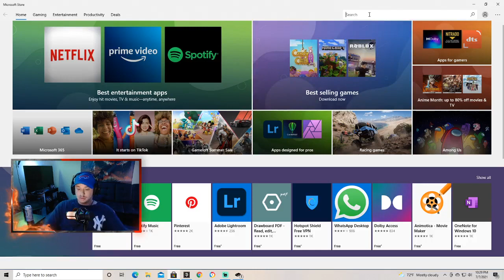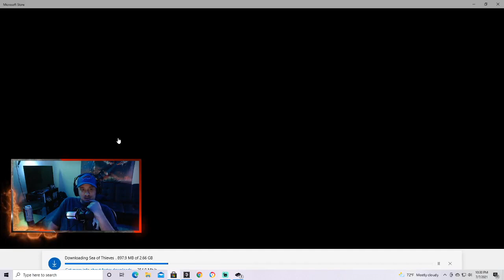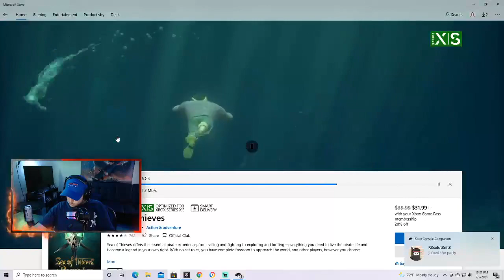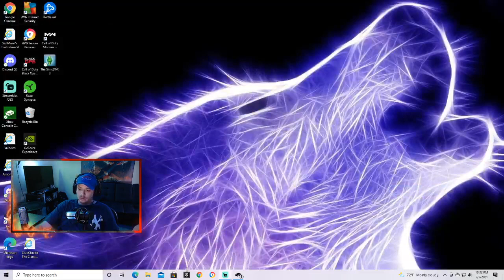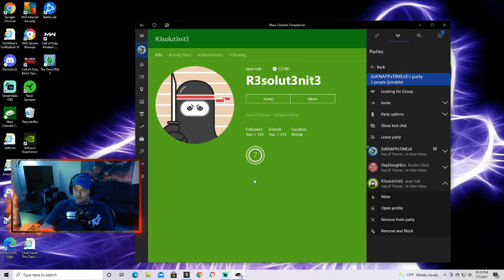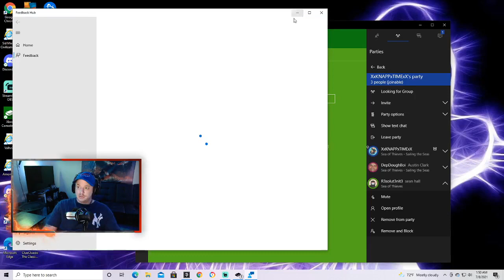Sea of Thieves Season 3 Tall Tales 4&5 (Rage Moments)